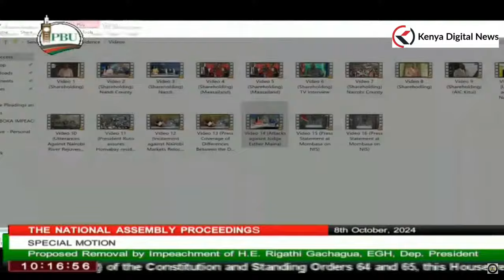Mwengi Shocks MPs With a Video Evidence of Gachagua Threatening to file petition against judge Maina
DP Gachagua's impeachment motion in Parliament